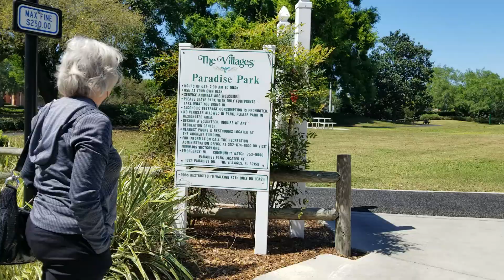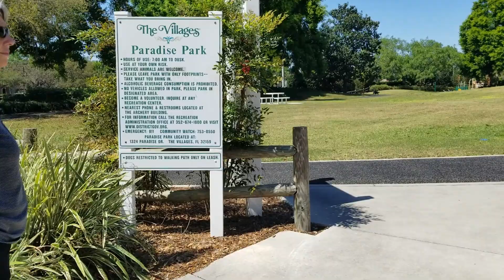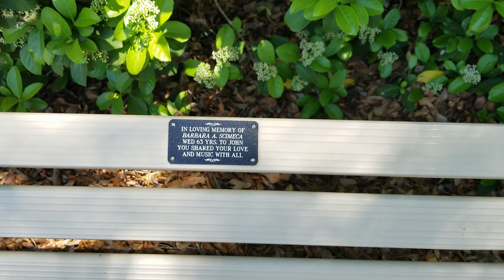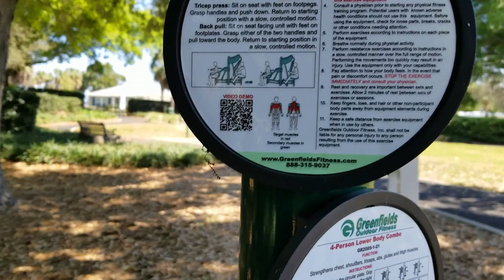The Villages Historic Side and Exercise Stuff in The Villages Florida - Dog Park and more!!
10$ discount for a limited time